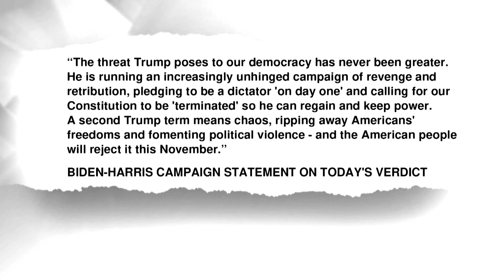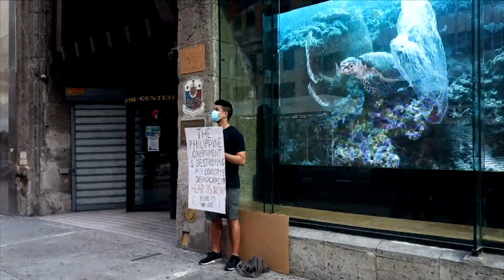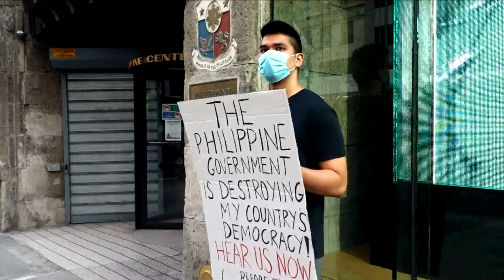Trump found guilty in hush money case; Democrats welcome conviction | TFC News New York, USA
Former U.S. president Donald Trump is found guilty in all counts in his hush money case in New York.

His conviction is welcomed by Democratic leaders, who urged American voters to keep him out of the White House this November.

Don Tagala reports.